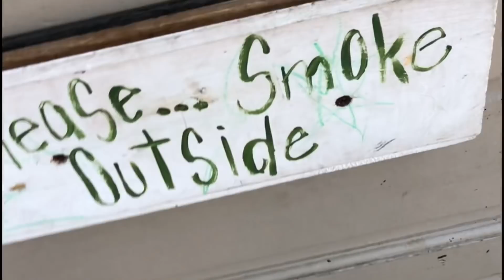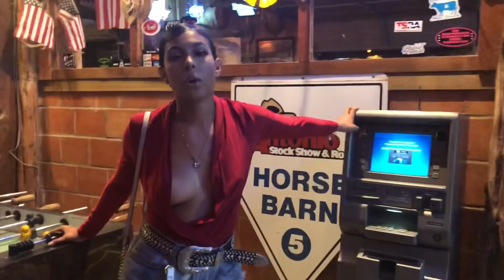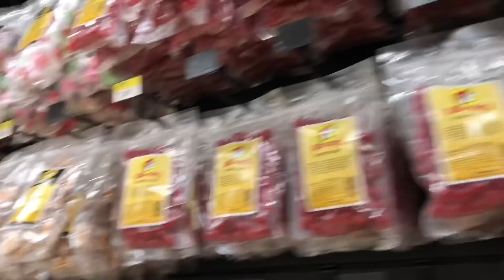SUMMER RIVER VLOG ❗️☀️ (Viewer Discretion Advised)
Me and my girls went on a trip to Concan Texas to float the river !